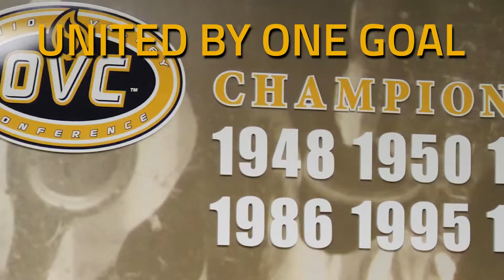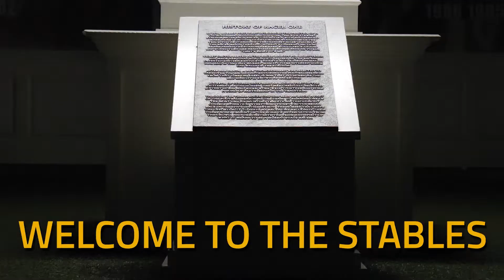Building The Stables: Inside 2020 Murray State Football | Launch Trailer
Murray State Racer Athletics is proud to present Building The Stables, an exclusive behind the scenes look at the new look Racer Football!

Join us throughout the month of August as they prepare for the 2020 season!